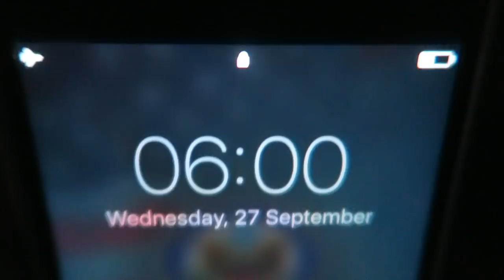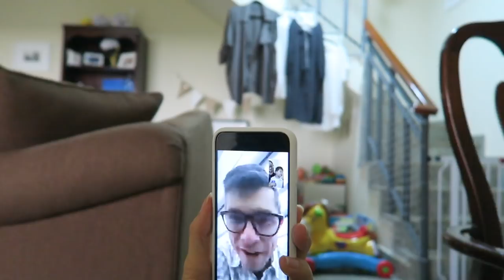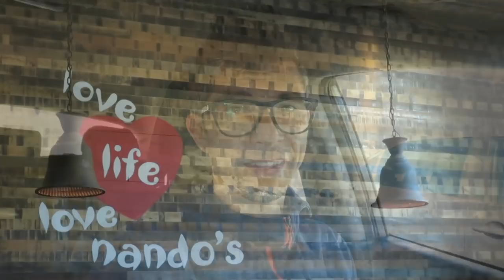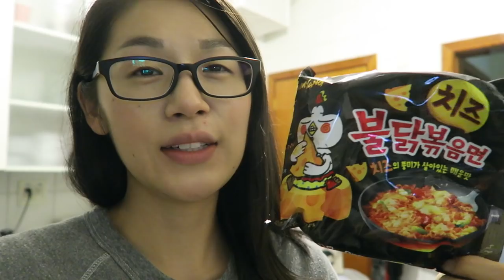Brasilia 🇧🇷, DC 🇺🇸 Vlog: 9 Days Apart, Solo Parenting!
1:38 Day 1
5:52 Day 2
8:17 Day 3
9:41 Day 4
11:28 Glo heart-to heart part 1/3
13:56 Day 5
18:06 Glo heart-to-heart part 2/3
19:23 Day 6
19:56 Day 8
20:35 Day 9
22:16 Glo heart-to-heart part 3/3
23:36 Reunion!